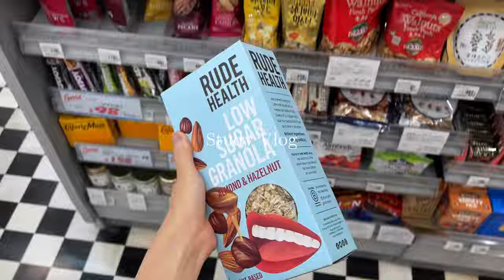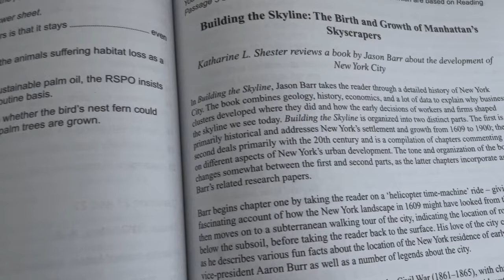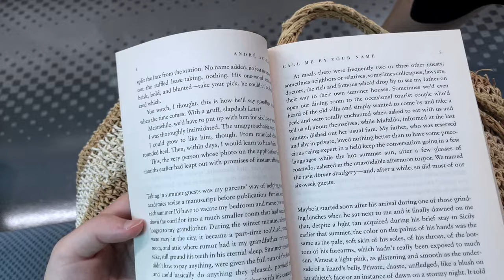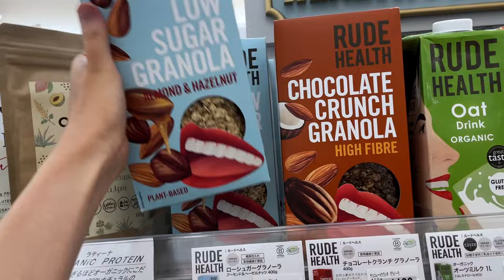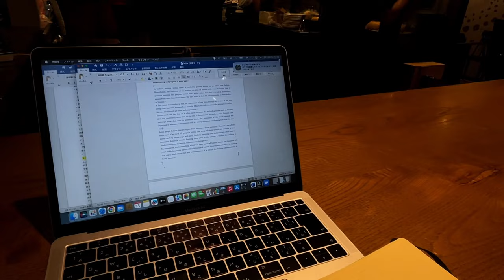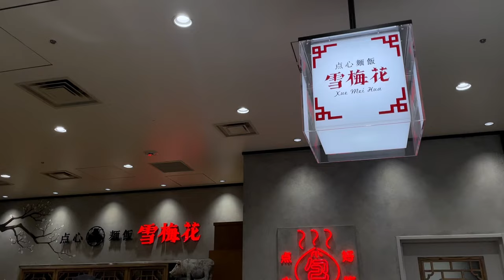Study Day Vlog | 毎日3-5時間勉強する私の休日Studyルーティン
こんにちは、見にきてくれてありがとうございます:)
Ryoと申します。

私の初めての動画です！この時はフランス語とIELTSに向けた勉強をしています！

ぜひ作業をしながらでも、一緒に勉強しながらでも、楽しんでいただければとても嬉しく思います。
※英字幕に間違いがあったら申し訳ありません。また訳はニュアンスを変えているところがあります🙇

これから定期的に更新していく予定ですので、ぜひご登録よろしくお願いいたします！
リクエスト等ございましたら、ぜひコメントで教えてください😊